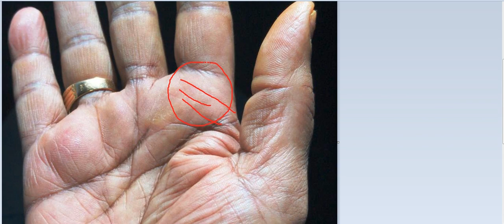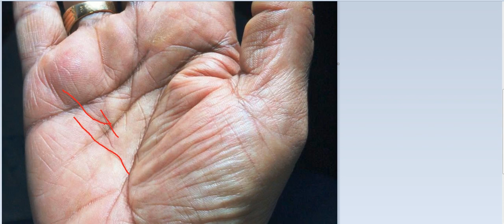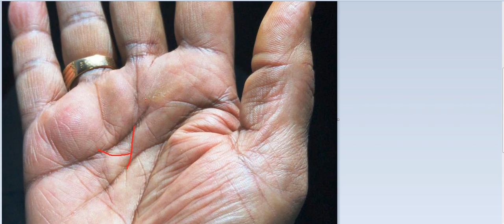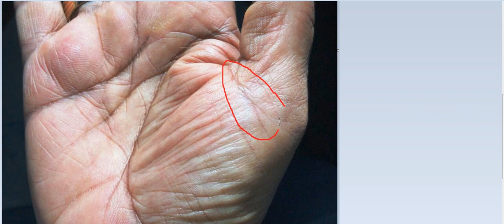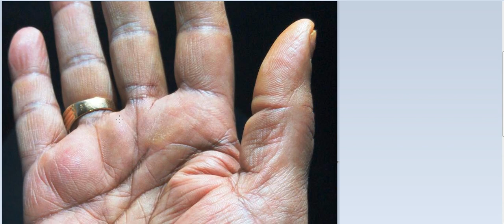विदेश से संबंध बनेगा तभी मिलेगा धन